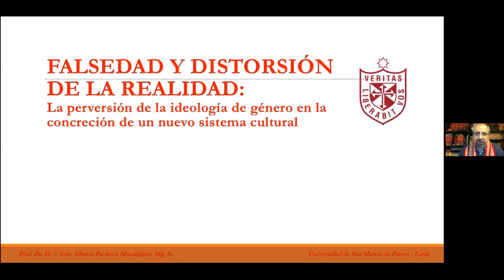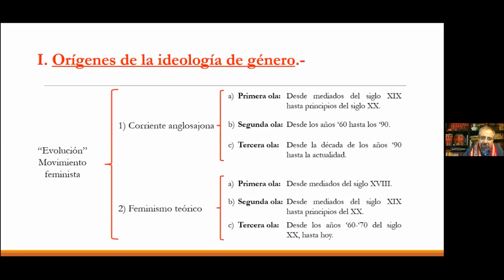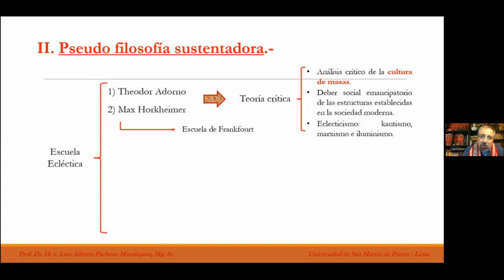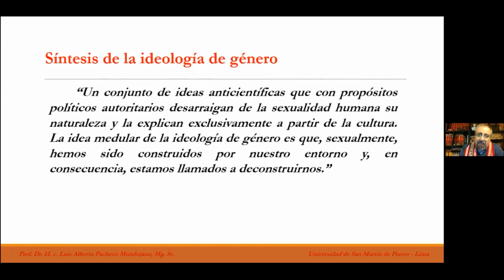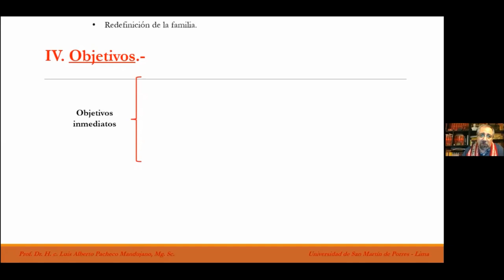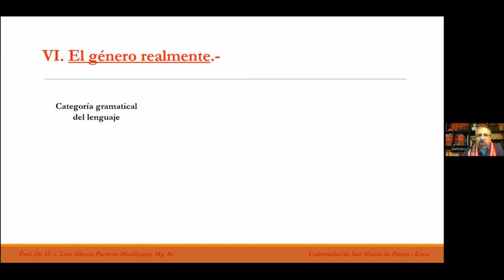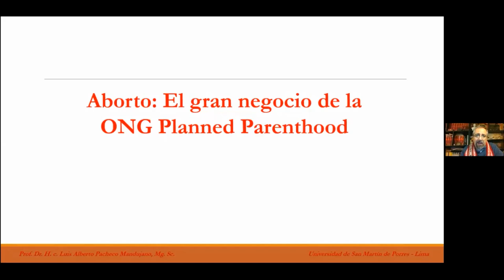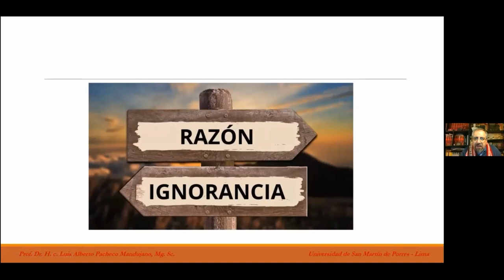FALSEDAD Y DISTORSIÓN DE LA REALIDAD EN LA IDEOLOGÍA DE GENERO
Ante la falta de debate científico y la imposición de una censura a aquellos que piensan diferente, hemos decidido plantar cara a esta ideología, que está penetrando en todos los ámbitos de la vida pública.

Hace apenas 10 años, incluso cinco, la ideología de género era una chaladura de unos cuantos académicos. Ahora es una ideología política, que actúa como ideología oficial de varios países e incluye multas e inhabilitación a quien la critique, como es el caso de las llamadas leyes de privilegios LGBT.

La ideología de género es anticientífica, no tiene nada de ciencia.